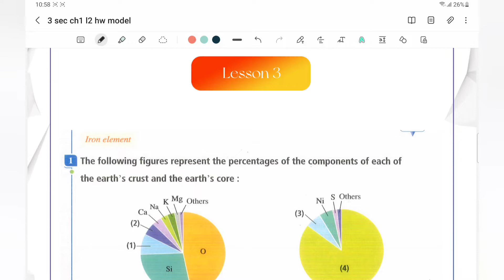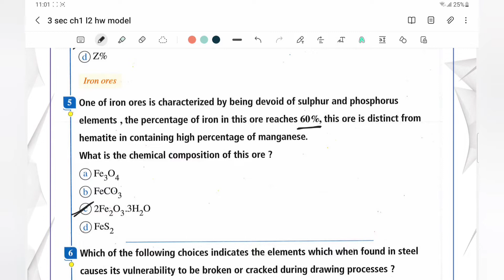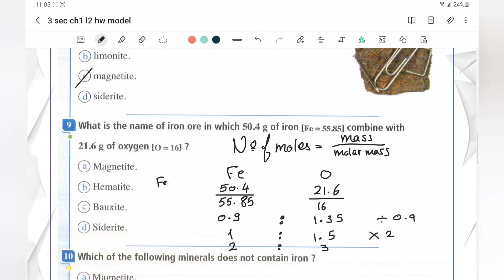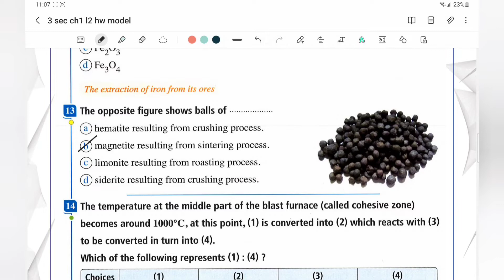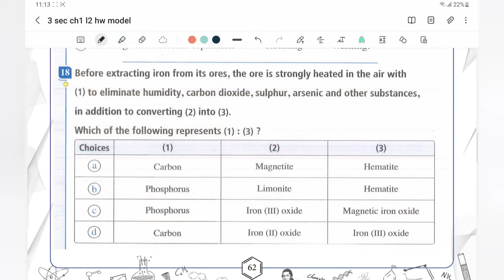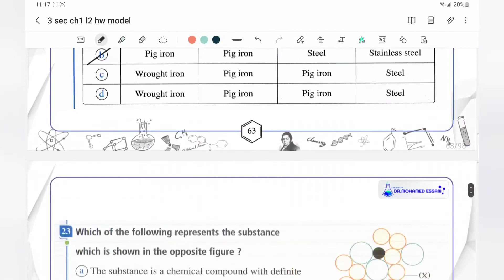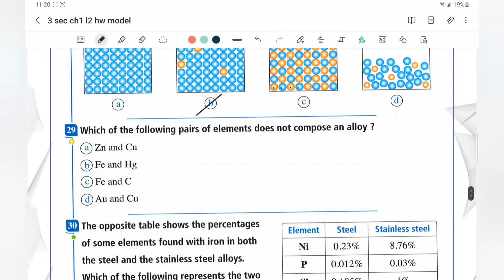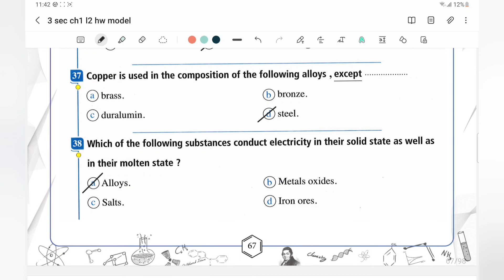3 sec ch 1 l 3 hw model